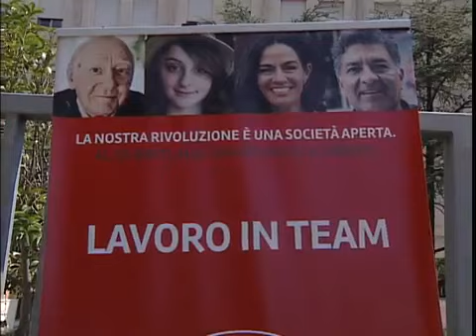Basta Sprechi di Stato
Ringraziamo TRM Radio Televisione del Mezzogiorno per le immagini

I cittadini italiani ne subiscono gli effetti finali in termini di bassi livelli di servizio e di insostenibile pressione fiscale. Ma è tempo di guardare agli sprechi di Stato come a uno dei principali problemi di questo paese. Dietro le troppe tasse e la diffusa inefficienza, sciagure nazionali che incidono in maniera profondamente negativa sulla vita delle persone, delle famiglie e delle imprese italiane, si nasconde spesso un'emorragia di risorse economiche pubbliche male impiegate, sprecate senza ritegno, buttate direttamente nella spazzatura.

Dietro a un'ambulanza che non arriva, a un'impresa o a un professionista che non vengono pagati dall'amministrazione pubblica, a un edificio scolastico che cade a pezzi, a un Canadair che non si alza a spegnere un incendio, quasi sempre c'è un utilizzo improprio di fondi pubblici. Piccoli e grandi sprechi dello Stato nelle sue varie articolazioni, dalla Presidenza della Repubblica all'ultimo dei Comuni. Anche in tempi di recessione e di patti di stabilità, lo Stato, che direttamente o tramite i suoi boiardi controlla gran parte del PIL del paese, trova il modo di utilizzare grandi risorse in modo assolutamente contrario all'interesse dei cittadini.

Alcuni casi clamorosi sono noti all'opinione pubblica: dalla gestione della crisi dell'Alitalia, agli allucinanti livelli di retribuzione dei ruoli apicali dell'amministrazione pubblica, incomparabilmente più alti dei loro omologhi stranieri. Ma c'è un continuo stillicidio di spreco sommerso, anche a livello locale. Tanto più subdolo perché ignoto a gran parte dell'opinione pubblica. È di pochi giorni fa la notizia dell'acquisto da parte del Comune di Milano di 500 computer per la Polizia Municipale, privi però del software necessario per farli funzionare. Dozzine di casi di questo tipo possono essere documentati da qualsiasi bravo cronista locale.

Martedì 16 luglio Fare per Fermare il declino testimonierà pubblicamente e farà sentire la sua voce contro tutto questo.

È la prima chiamata all'azione per i nostri aderenti da quando FARE si è dato organi democraticamente eletti: martedì 16 sul territorio verrà svolta un'operazione di volantinaggio e informazione alla popolazione, in rete, in particolare su twitter, saranno raccolte testimonianze sia dell'operazione sia degli sprechi attraverso l'hashtag BastaSprechiDiStato in modo che chi non può essere fisicamente nelle piazze possa collaborare con l'azione sui social, e infine verso i media verrà svolta attività di informazione sul tema degli sprechi e sull'attività del movimento nel suo complesso. Proprio perché è la prima siamo ansiosi di ricevere i feedback da parte di tutti, sull'interesse riscontrato da parte della popolazione, sul tema scelto per l'azione, sull'organizzazione. Non è intenzione di nessuno quella di sedersi sugli allori, né, al contrario, di farsi scoraggiare dalle prime difficoltà.

Cosa chiediamo ai nostri aderenti. Sul sito nazionale di FARE, sono disponibili tutte le informazioni su location e modalità dell'operazione dalle vostre parti e inoltre un kit che include: un A) il volantino da stampare in più copie; B) un documento che suggerisce come condurre il contatto con i cittadini; C) 5 domande da rivolgere ad alcuni cittadini disponibili a farsi intervistare; D) un questionario per capire cosa è andato bene, ma soprattutto in cosa migliorare per rendere le nostre azioni sempre più efficaci ed efficienti; E) il presente documento che indica la piattaforma e lo schema di azione dell'iniziativa.

Leggi le informazioni, scarica il kit e prendi contatto con i tuoi referenti a livello locale che avranno già chiesto i permessi per il volantinaggio o presentati direttamente sul luogo previsto per l'azione. Se non puoi essere presente di persona, partecipa su twitter, con l'hashtag BastaSprechiDiStato.

Questa giornata contro gli sprechi di Stato non resterà un episodio isolato. Nelle prossime settimane sul sito nazionale di Fare e sui siti regionali, verrà attivata una piattaforma per segnalare puntualmente gli sprechi di risorse a livello locale e nazionale. Una diffusa attività di Citizen Watch sul territorio, per documentare dove finiscono le risorse faticosamente raccolte con il prelievo fiscale. Per queste risorse verranno poi indicati utilizzi più efficienti e utili per i cittadini. Fare non è solo protesta, ma analisi e proposta politica.

Non c'è mai stato così bisogno di Fermare il declino di questo paese.

Non c'è mai stato così bisogno di FARE.